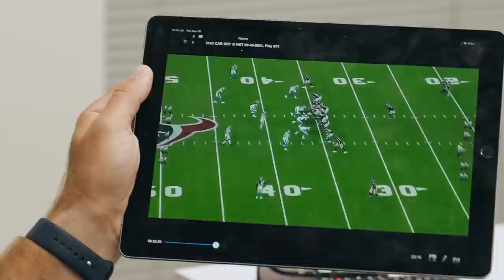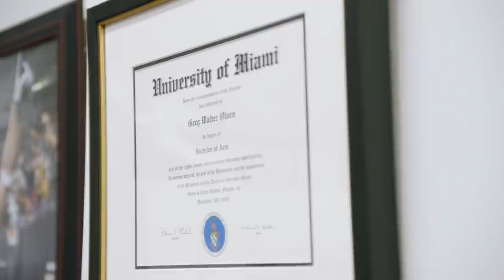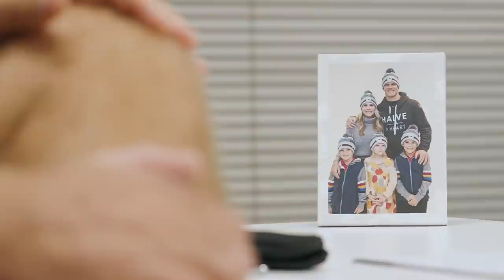Greg Olsen's new career in football and how he prepares to call games | Carolina Panthers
Former tight end Greg Olsen played for 14 seasons in the National Football League. He is now a sportscaster with Fox covering the Carolina Panthers as they head to Dallas to take on the Cowboys. We caught up with Greg Olsen to talk about his transition into his new role and how he prepares to call NFL games each week with Kevin Burkhardt.